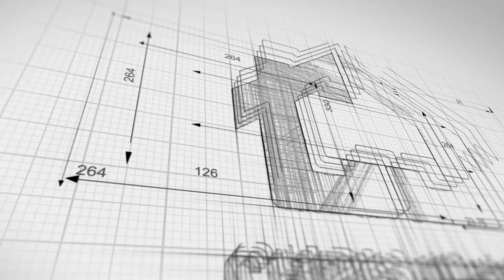332 - 13888 70 avenue, Surrey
This one has to be seen to appreciate how well kept it is!! From the moment you step foot in the front door, this home "welcomes" you. At 1564 SF of living area with 2 large bedrooms, 2 full bathrooms, there's plenty of space. Ground level, no stairs keeps access easy. Finishing touches like crown molding throughout, & California shutters set this home apart. Enjoy your own semi-private yard with a patio for BBQ. The condition of the home is a 10+++!! Chelsea Gardens is a resort style, gated complex spread over 23 acres with a great list of amenities including a pool, hot tub, wood work shop, library, gym and an English Style pub! You'll love the sense of community! Age restricted 19+. 2 small pets allowed, 15" max height. No rentals. Put this one on your list!